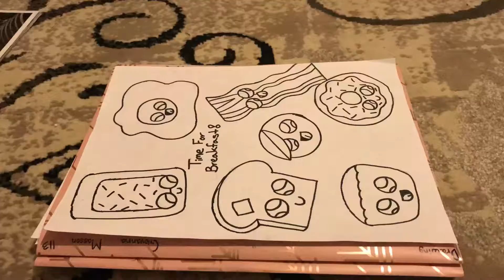Time for breakfast! Kawaii food art!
Its tome for breakfast. Lets nom on this kawaii food!